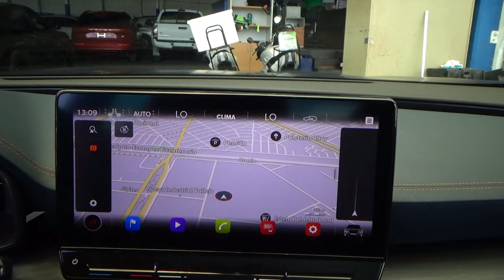Cupra / Formentor / 2023 - 29616